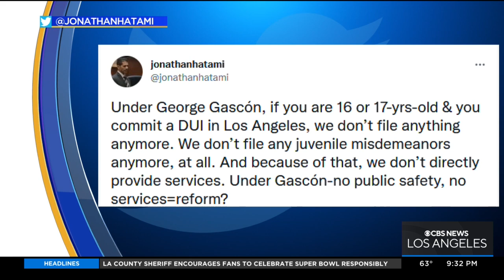L.A. Deputy Defense Attorney Jonathan Hatami Discusses Recall Efforts For George Gascon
Los Angeles Deputy District Attorney Jonathan Hatami joined the studio to discuss the recall effort currently underway for current L.A. District Attorney George Gascon, and what he sees as a complete lack of reform in Gascon's current methods.